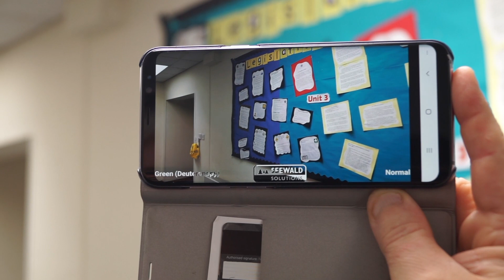GCFE - 'One Thing'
In 2018/19 the Guernsey College of Further Education piloted a new approach to professional development called the ONE THING.

Teachers chose one area of their practice to develop over the course of the academic year. They reflected on their practice, collaborated with peers, conducted research and peer observations and ultimately took complete ownership of their professional development. Traditional, graded lesson observations are now a thing of the past. Observations are conducted by peers and are supportive and developmental, not judgemental.

This video explains more about the process and features teachers at the College talking about their ONE THING and the impact of the new process.